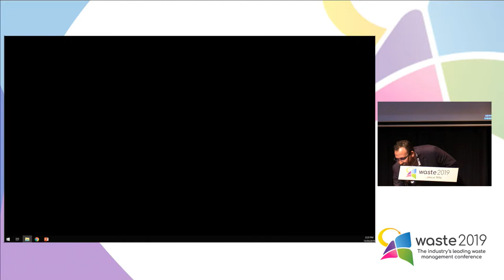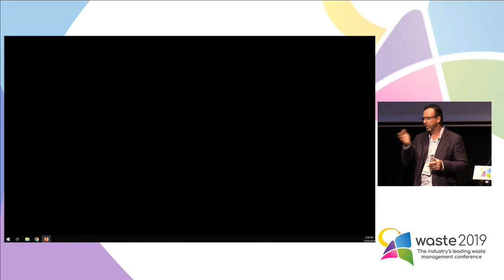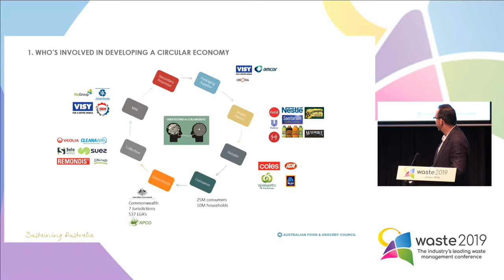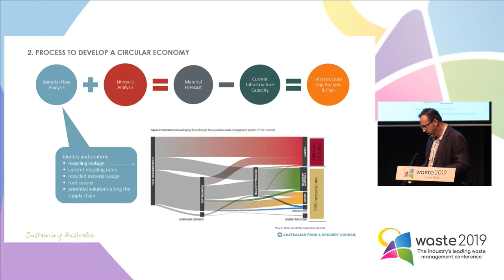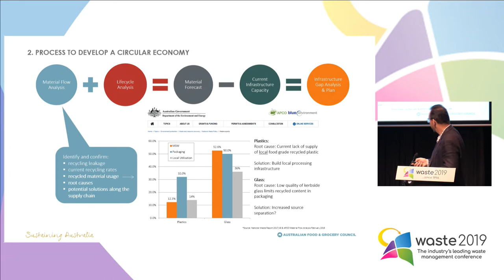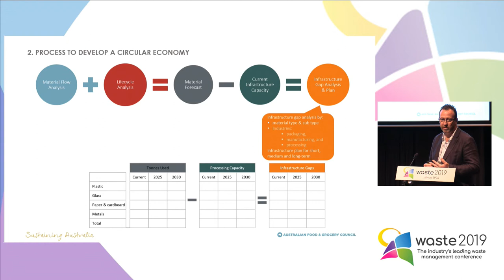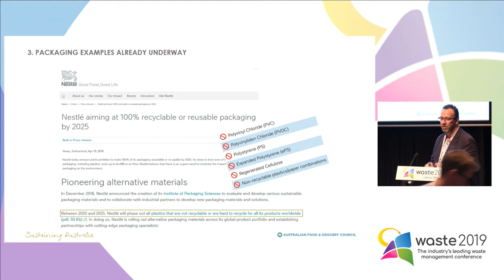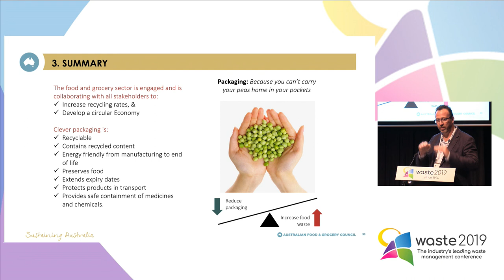Circular Economy 4 - Collaborating with the grocery industry to create a packaging circular economy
Barry Cosier, Director, Sustainability, Australian Food And Grocery Council